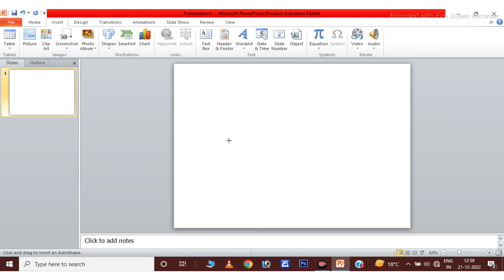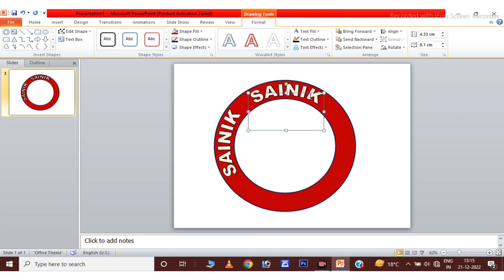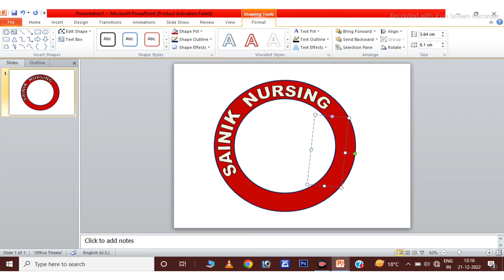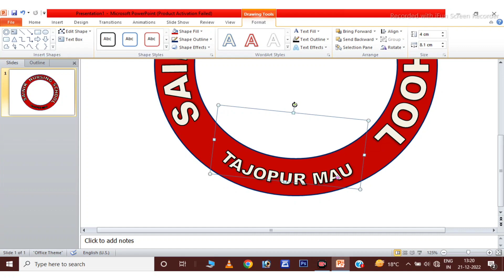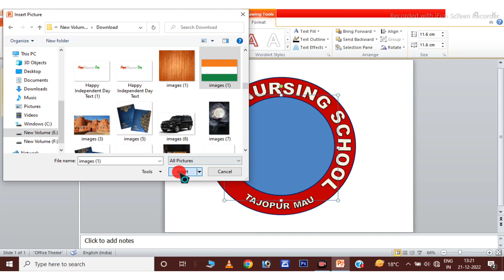LogoHow to Make Logo || Logo Design || Logo Design in MS Word || Create Logo || MS Word Tutorial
How to Make Logo || Logo Design || Logo Design in MS Word ||  Create Logo ||  MS Word Tutorial